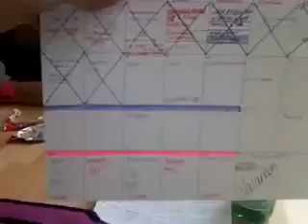⚜️ La REALISATION d'une VIDEO d'ANNIVERSAIRE au TROCADERO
Jean-Damien de Sinzogan